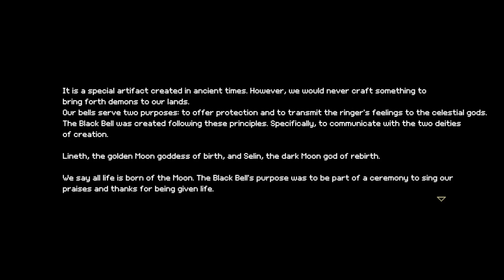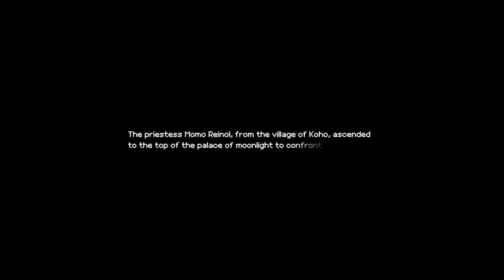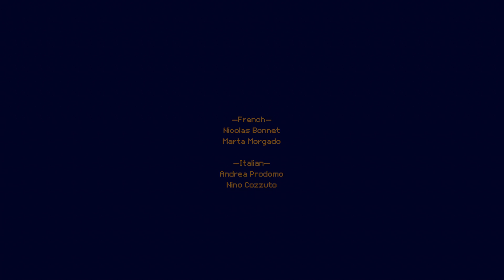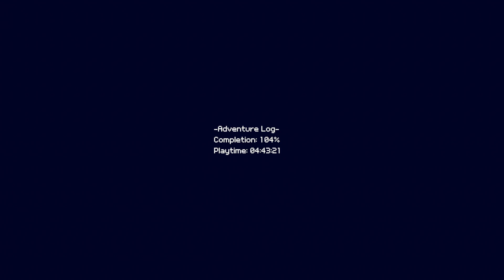Momodora: Moonlit Farewell - Bonus 5: Slashing Beyond The Pain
Recorded Date: March 16th, 2024
Oh, right, I probably should have preface this, there is no mic included in this, and the previous part. I was debating on doing a live commentary on both parts eventually, and I might do that another time when I have time to do so. Anyways, we're going through the Hardcore Run... Will I make it to the end and suceed? Or will I have to delete my file and start all over again?? Well... Based on the thumbnail, and if you just go to the end, you'll probably see, haha. :)